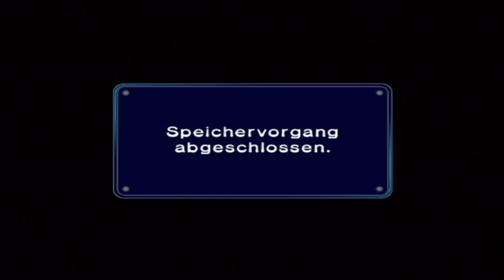Kleine Babies ganz groß - Let's Play Mario Kart: Double Dash! (deutsch)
Mario Kart: Double Dash! ist der vierte Teil des erfolgreichen Fun-Racers.
Dieses MK brachte unfassbar viele Neuerungen: Zwei Fahrer pro Kart, Mehrspieler-Modus für bis zu 16 (!) Spieler, Spezial-Items und unfassbar gut gestaltete Strecken sorgten für viel Spaß und machen es genau deshalb zu meinem Lieblings-Mario-Kart. MKDD wird daher auch von mir zu 100 Prozent gespielt. Jeder Fahrer mindestens einmal, jedes Kart mindestens einmal und sämtliche Hubräume werden von mir umfassend gezeigt.
Seid gespannt auf geniale Rennspielaction und krasse Items!

- Let's Play Mario Kart: Double Dash! für Nintendo Gamecube - offizielle Seite des Spiels: